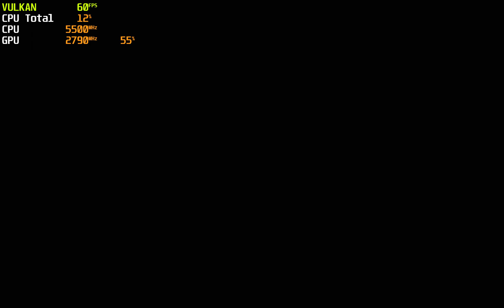The Amazing Spider-Man 2 ~4K ( 4 X IR ) 60FPS Unlock | RPCS3 v0.0.27 | RTX4090+ i9 13900K On Request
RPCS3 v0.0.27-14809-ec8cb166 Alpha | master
Accurate RSX Reservation Access= false
RSX FIFO Accuracy= Automatic
SPU Block Size: mega
SPU Cache: true
Enable  Audio Buffering: true
SPU loop detection: false
Driver Wake-Up Delay: 1
Renderer: Vulkan
MSAA: true
VSync: true
Approximate XFoat = true
Precise ZCULL Accuracy = true